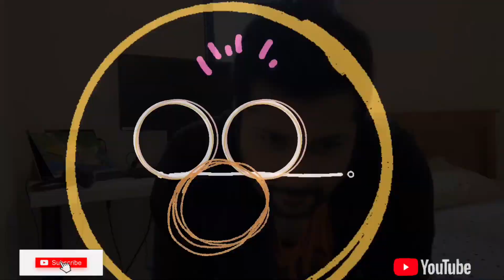Sunday special mei kya hai ? Experiment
Vlog #37

Currently living in Melbourne and love making vlogs, Movies editing, Playing a game in Xbox. I also love fitness.
I graduated from West Bengal University of Technology and currently work as a Quality Test Analyst in one of the MNC and second top Bank in Melbourne.

You help to grow this channel is much-appreciated friends